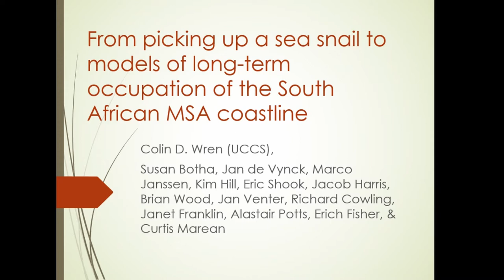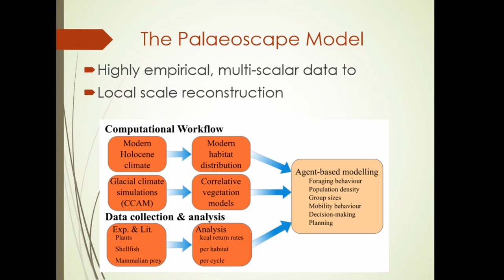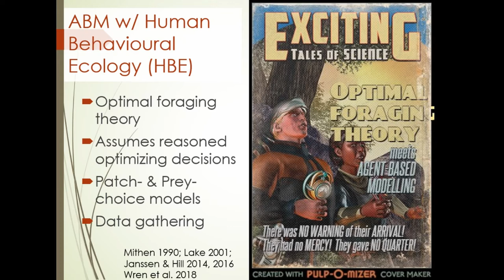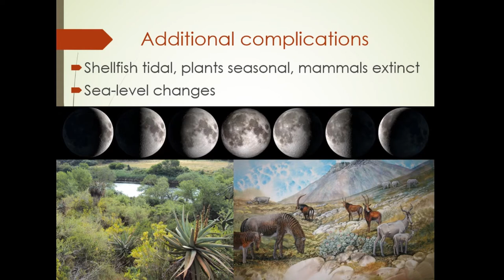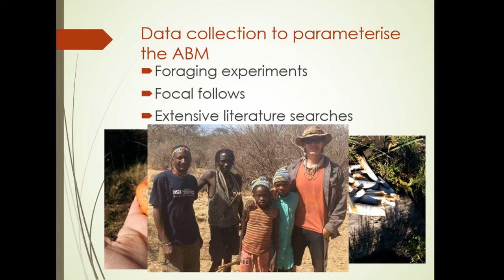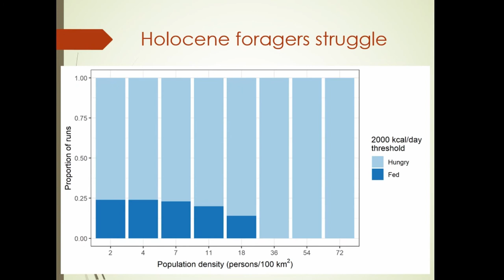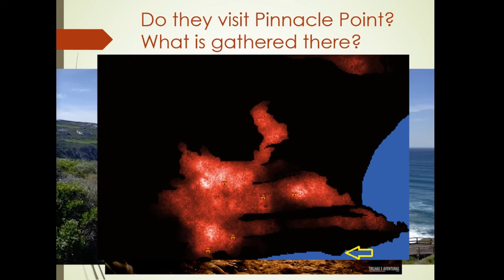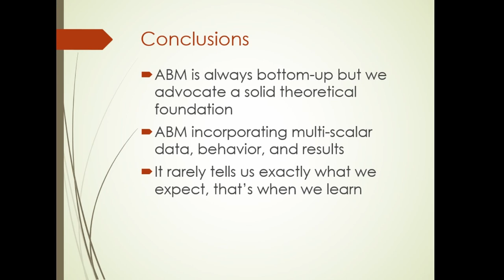From picking up a sea snail to models of long-term occupation of the S Africa MidStone Age coastline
Archaeologists have set themselves a ridiculously challenging task, taking the remains of indi-vidual actions and scaling up to millennia long sequences of biological and cultural evolution. Agent-based modelling brings a new tool to bridge this gap by modelling local scale interactions and observing their effects on global scale patterning. However, the justification of the model design needs a solid theoretical framework to guide model design and parameterization to help bridge spatial and temporal scales. Here we present an agent-based model of a human foraging system with diverse resources from a heterogeneous landscape. We use human behavioural ecol-ogy to guide our model design and incorporate data from ethnography and specially designed foraging experiments to parameterise the model. We model sub-hourly decisions of individual foragers and scale-up to accumulations of archaeological deposits representing thousands of years of the South African Stone Age. This foraging system platform then allows us to ask ques-tions regarding sustainable population sizes, the impact of shifting sea-levels on Middle Stone Age adaptations, and the role of foresight in the successful exploitation of shellfish.

Colin D. Wren